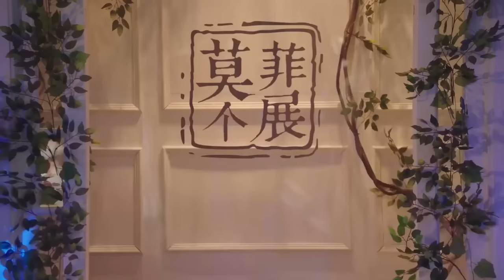现代偶像剧|【我遇到救星了 My savior】45 大结局！冷面总裁与暗恋白月光再度重逢后，经历了一段彼此救赎相互治愈的浪漫爱情（《月歌行》徐璐，张翰）💖看剧迷